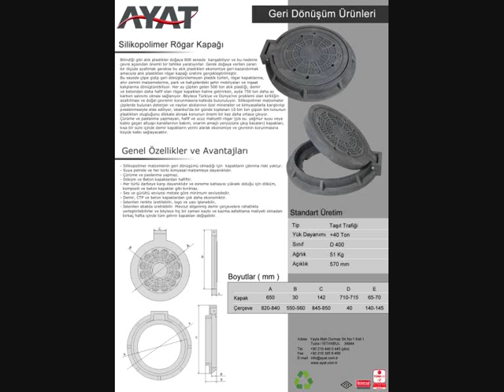Shashamane Shire Shilavo Sodore Salole plastic manhole covers 0090 539 892 07 70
Silikopolimer Rögar Kapakların Genel Özellikler ve Avantajları:
AYAT IZGARA VE MAZGALLARI
AYAT MAZGAL IZGARALARI YAĞMUR SUYU IZGARA ÜRÜNLERİ
Avantajları :
•Renk seçeneği .
Kullanım alanları :
Özellikleri :
YAĞMUR SUYU IZGARALARI:
Özellikleri :
•1 adet manuel kilitleme sistemi mevcuttur.
•Mafsallı menteşe sistemi mevcuttur.
ALTYAPI
ŞEHİR MOBİLYALARI
AYAT LTD. ŞTİ.
GÜRSEL GÜRCAN 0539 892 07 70

Sipariş bilgileri
Fiyat: 165 TL/ad.

İstanbul rögar kapağı firmaları 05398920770 kanalizasyon kapağı üreticileri 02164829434 baca kapağı menhol kapağı temizleme kapağı 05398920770 Adalar Avcılar Bağcılar Bahçelievler Bakırköy rögar kapağı firmaları 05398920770 kanalizasyon kapağı üreticileri 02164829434 baca kapağı menhol kapağı temizleme kapağı 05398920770 Bayrampaşa Beşiktaş Beykoz Beyoğlu Büyükçekmece Çatalca Eminönü Esenler Eyüp Fatih Gaziosman- paşa Güngören rögar kapağı firmaları 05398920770 kanalizasyon kapağı üreticileri 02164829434 baca kapağı menhol kapağı temizleme kapağı 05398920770 Kadıköy Kağıthane Kartal Küçükçekmece Maltepe Pendik Sarıyer Şile Silivri Şişli Sultanbeyli Tuzla Ümraniye Üsküdar Zeytinburnu